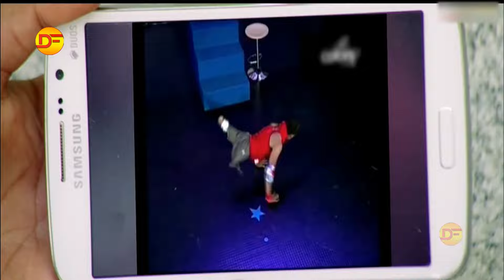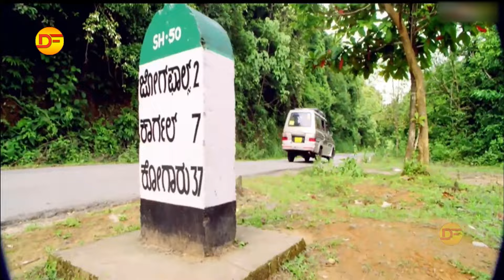MONKEY MAN Hindi Dubbed Horror Movie | South Dubbed Full HD Action Movie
Watch MonkeyMan Hindi Dubbed Action Movie.